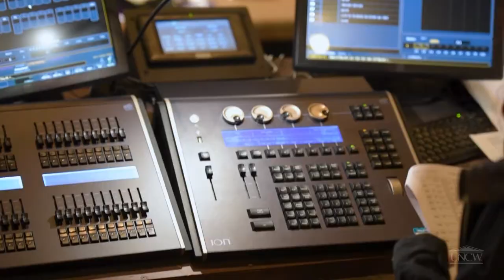UNCW Theatre-Comedy of Errors School Matinee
This performance in February of 2019 was changed slightly to accommodate middle school age students.  No text was altered from the adult version, but some themes we not played as strongly.